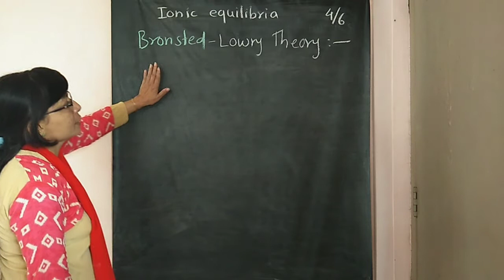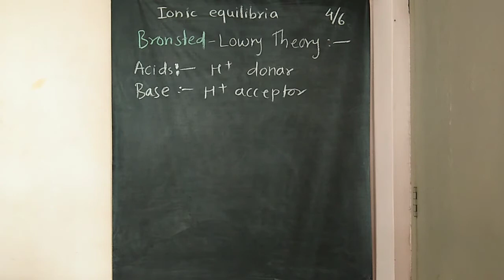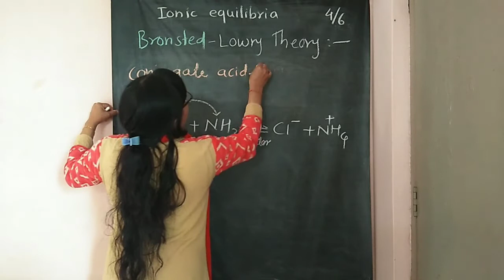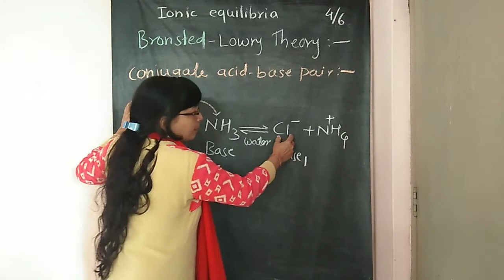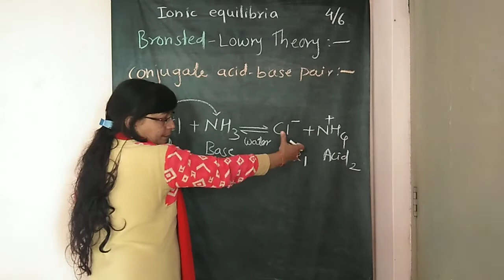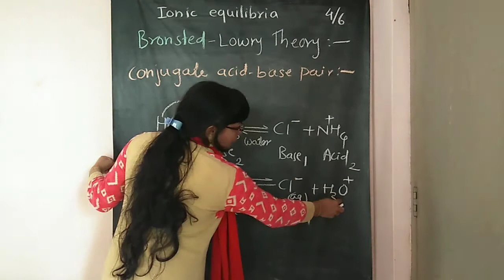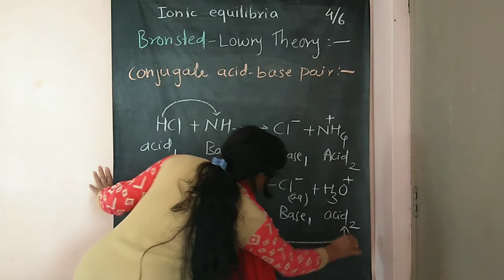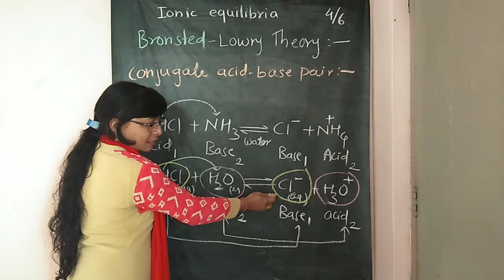Ionic equilibria 3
Chemistry lectures